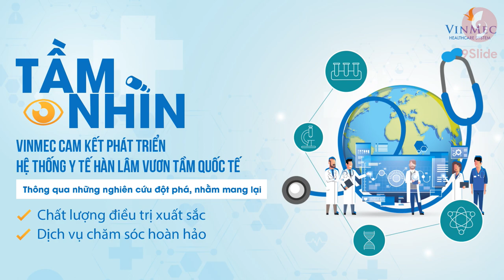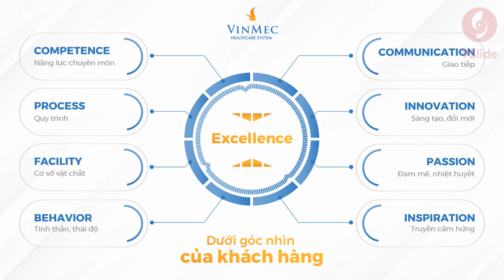Slide Powerpoint đẳng cấp - Animation đỉnh cao về VinMec / Khóa học Powerpoint Online: 9slide.com/